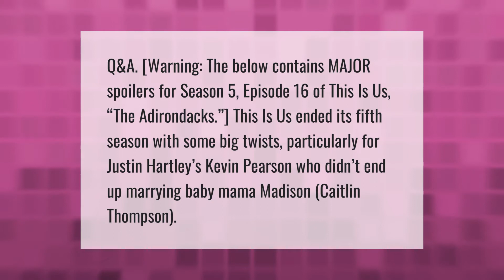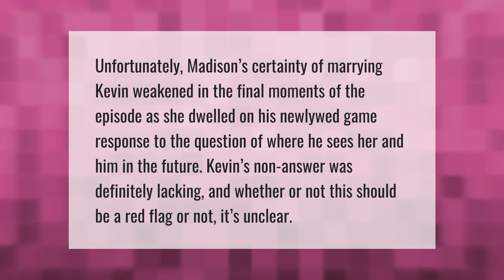Who does Kevin end up marrying on this is us?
00:00 - Who does Kevin end up marrying on this is us?
00:40 - Who does Kevin have a baby with in this is us?
01:08 - Does Kevin marry on this is us?

Laura S. Harris (2021, June 2.) Who does Kevin end up marrying on this is us?
    AskAbout.video/articles/Who-does-Kevin-end-up-marrying-on-this-is-us-250440